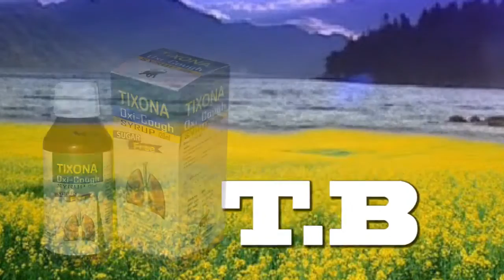AliZaib Tv Commercial Tixona Cough Syrup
AliZaib Tv Commercial Tixona Cough SyrupAliZaib Tv Commercial Tixona Cough Syrup